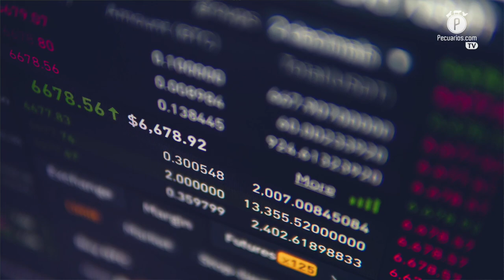3 minutos con el Grupo Consultor de Mercados Agrícolas: Importaciones de granos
Juan Carlos Anaya Castellanos, director general del Grupo Consultor de Mercados Agrícolas, nos comunica el panorama sobre la compra de los insumos de producción durante los primeros meses del año.

De enero a mayo, México redujo en más de 7% las compras desde el extranjero de distintas materias primas, debido al encarecimiento de éstas, cuyo precio ha registrado un valor histórico. Esto lo explica Juan Carlos Anaya Castellanos en 3 minutos con el Grupo Consultor de Mercados Agrícolas.

LOS INSUMOS ESENCIALES

Las importaciones del maíz disminuyeron 5%, sin embargo el valor aumentó más de 9%; de acuerdo con las proyecciones para finales de año, se espera que nuestro país rompa récord en este rubro, con más de 18 millones de toneladas adquiridas del extranjero.

Sobre la soya, ocurrió una baja de casi 200,000 toneladas, sobre el mismo periodo del año anterior, debido a los altos costos en este insumo, lo que significó una caída de 25% en volumen.

Por el contrario, las importaciones de sorgo subieron considerablemente, cerrando en 95,000 toneladas, muy por encima de las 2,000 t. del 2021.